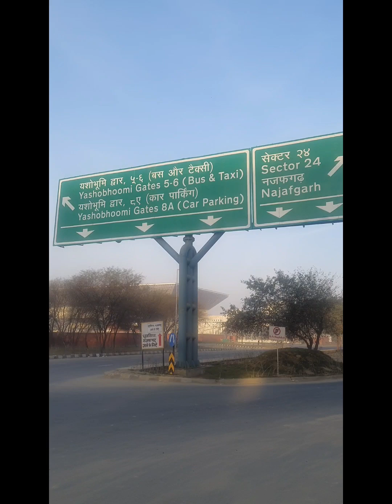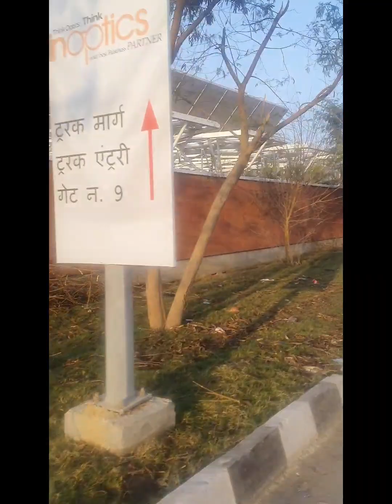सर्दियों की सुबह का साइकिल पर आनंद